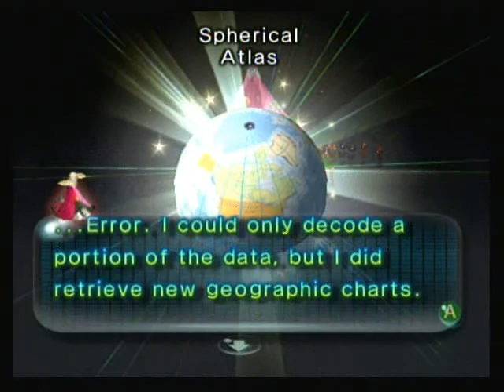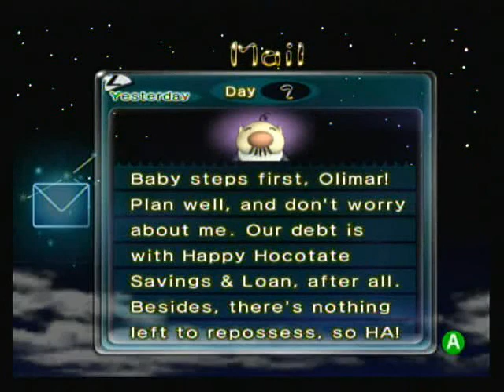Let's Play Pikmin 2 EP 2